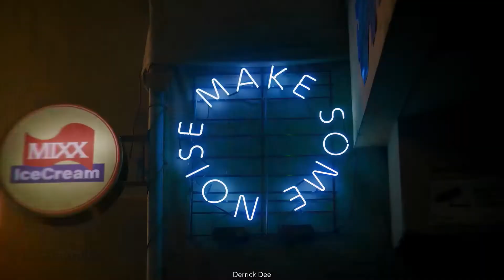NMIXX, ATEEZ & ENHYPEN - 'O.O x WONDERLAND x Drunk-Dazed ' ft. NCT DREAM - 'Hot Sauce'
This is the hardest mashup I've made so far. The slowmo/tempo change in the first verse of O.O was really hard to change into the correct tempo. Also, the tempo and key change of the B section of O.O was challenging to incorporate in this mashup. Despite this challenges, this is now my favorite mashup I've made. I hope you'd like it!

These videos are not monetized so please support me so I can do more.